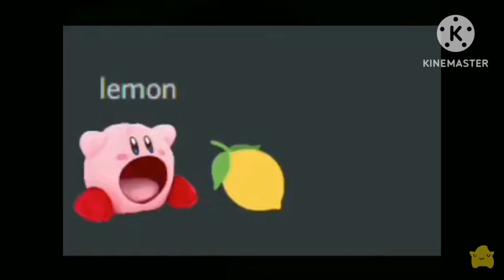...eats a lemon and dies compilation. #1 (Sound Nom nom nom)